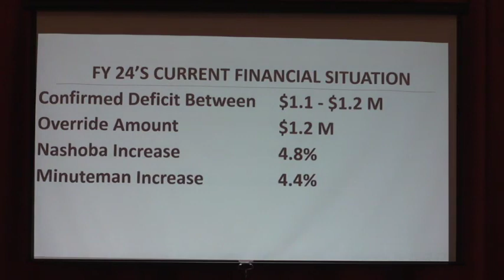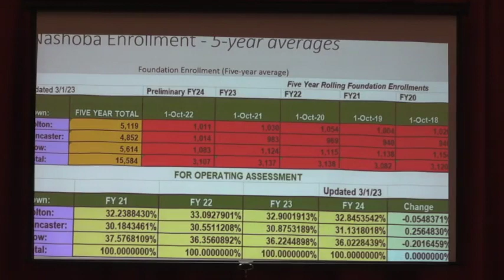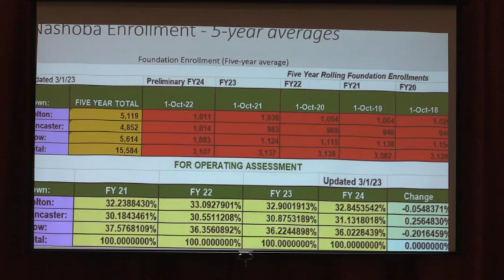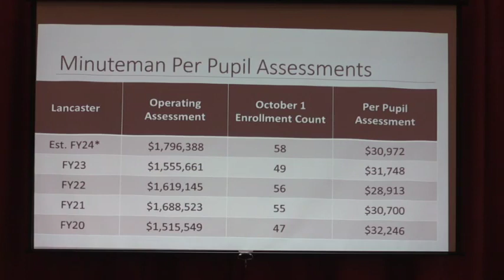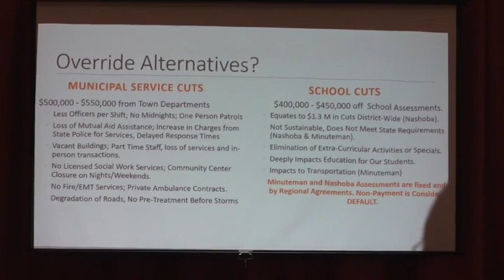Lancaster Select Board - March 23, 2023